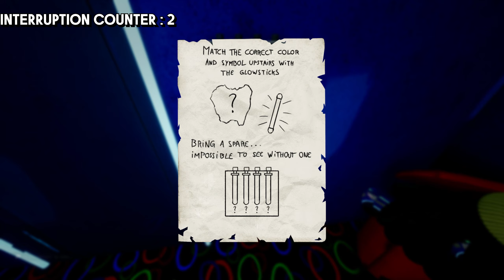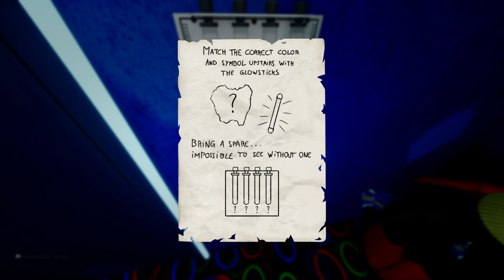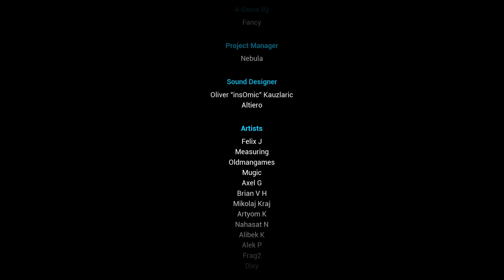THIS NEW UPDATE IS TRULY TERRIFYING! | Escape the Backrooms Update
Who would’ve thought we would’ve been back on this game so soon? It just so happens this brand new, sick ass update dropped a couple days after we finished the game! You’re in for a treat, that’s all I have to say about it. It gets wayyyy more terrifying in this update and you really are always looking over your shoulder!

I also want to thank everyone for the recent support as we’ve gained hella subs off of the last video and I hope you all find this video entertaining as well and I hope it has similar, if not better success! Making you guys happy and giving y’all a laugh is what I love about making content. I’d never bring you something that I didn’t think was all that good. If it’s not a good recording session with funny moments or interesting gameplay, I’ll scrap it. I love you all and I hope you have a fantastic day. Enjoy the video!💙